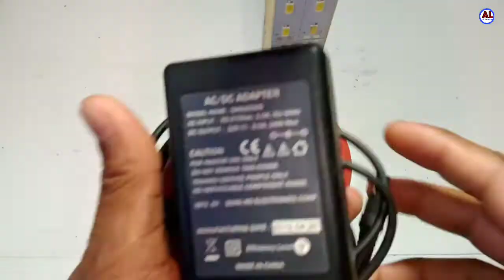how to make rechargeable LED light रिचार्जेबल एलईडी लाइट बनाने का तरीका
About

is video mein bataya gaya hai ghar par rechargeable LED light banane ka aasan tarika

how to make rechargeable LED light at home

how to make rechargeable emergency LED light

Ghar par rechargeable light kaise banaen

Ghar par rechargeable light banane ka tarika

LED light kaise banate hain

ghar par emergency light kaise banaen

LED light banane ka aasan tarika

emergency light banane ka assan tarika